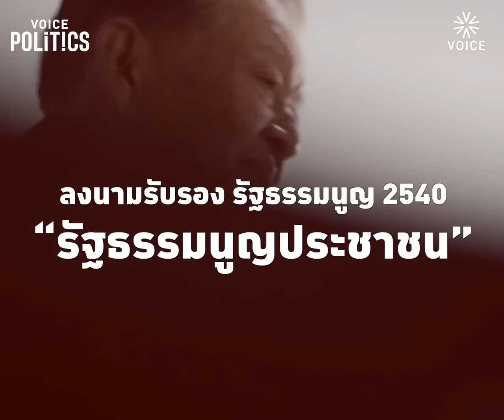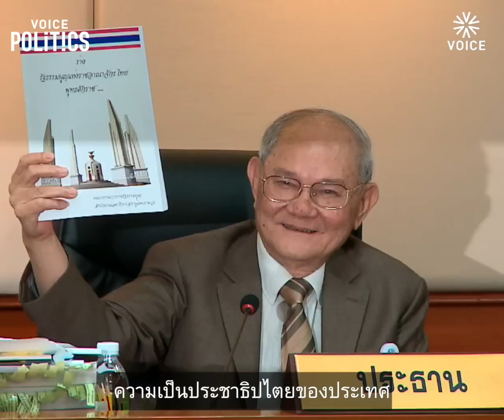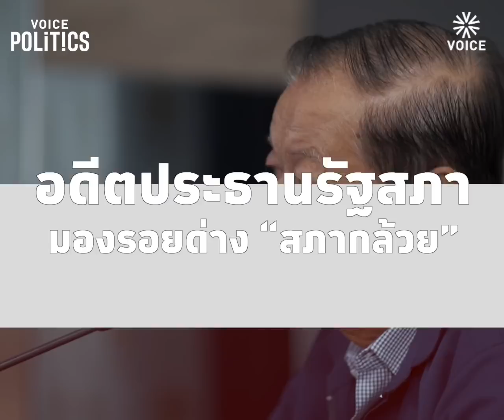'วันนอร์' วางมือไม่ได้ การเมือง 'ไม่เป็นธรรม'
"อย่าไปคิดว่าประชาชนเขาไม่ฉลาดพอ ประชาชนเขากินข้าว เขาไม่ได้กินหญ้า ... สิ่งศักดิ์สิทธิ์ลงโทษ จริงๆ แล้วประชาชนเขาลงโทษ"

'วันมูหะมัดนอร์ มะทา' หัวหน้าพรรคประชาชาติ ด้วยวัย 78 ปี ต้องฝ่าขวากหนามบนถนนการเมืองมากว่า 4 ศตวรรษ พบพานความเจ็บช้ำและผิดหวังหลายหน ตั้งแต่รัฐธรรมนูญ ฉบับปี 2540 "ที่มีความเป็นประชาธิปไตยที่สุด" แต่ถูกฉีกทิ้งด้วยการรัฐประหารอีกทั้งภาพพจน์ของสภาฯ ในปัจจุบันเสื่อมลงไปทุกวัน เมื่อ 'งูเห่า-กล้วย' เข้าครอบงำ

แต่น้ำเสียงของอดีตผู้แทนฯ ชายแดนใต้ และอดีตประธานรัฐสภา สะท้อนชัดว่า แม้จะเจ็บปวด แต่ไม่เคยหมดศรัทธาในประชาธิปไตย และประชาชน

'พรรคประชาชาติ' ถือกำเนิดมาด้วยความศรัทธา ว่าจะสร้างการเมืองที่เป็นธรรมให้ประชาชนทุกกลุ่มได้มีสิทธิเสียงเสมอหน้ากัน

อย่างไรก็ตาม ระยะทางการต่อสู้ที่ยาวนาน แม้ 'วันมูหะมัดนอร์' ยอมรับกับ VoicePolitics ว่า ในวัยเกินเกษียณ ก็ควรจะได้พักผ่อน แต่ปัญหาในชายแดนใต้ยังไม่สงบ เสียงเรียกร้องจากประชาชนขอให้เขาอยู่เป็นตัวแทนราษฎรต่อไป เป็นเหตุให้เขายังไม่อาจวางมือ จนกว่าจะมีผู้นำที่เข้มแข็งพอมารับช่วงต่อภาระอันหนักนี้

"ผมโชคดีที่พระเจ้าให้ผมมีสุขภาพที่ดี 78 ปี ก็ยังโลดแล่น เดินทางไปไหนมาไหนได้"

"ถ้าเรายังแข็งแรงอยู่ แสดงว่าพระเจ้ายังต้องการให้เราทำงานช่วยเหลือประชาชนอยู่ แต่ถ้าเราหยุดพักการทำงานเมื่อไหร่ สมองเราก็จะฝ่อ เหมือนกับมีดที่ไม่ได้ใช้ ตั้งไว้เฉยๆ ไม่ได้ฟัน ก็ขึ้นสนิม"